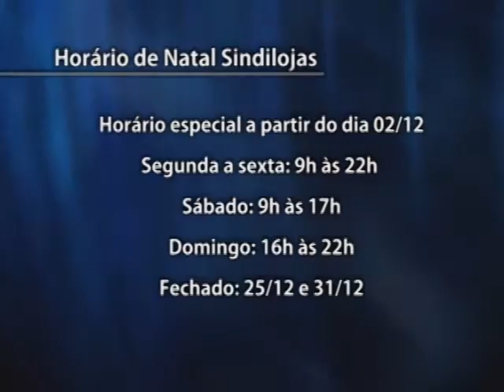Horário especial de Natal é contestado por sindicato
O comércio de Tubarão deve começar a funcionar em horário especial a partir dessa sexta-feira. A decisão é do Sindicato dos Lojistas em parceria com a CDL. Mas, como em outros anos, o calendário não agradou os comerciários que ainda tentam reverter a situação. Em nota o presidente do Sindilojas, Harrison Marcon Cachoeira, falou que o horário de Natal do comércio de Tubarão foi decidido em Assembleia Extraordinária realizada na sede do sindicato. O Sindilojas informou ainda que após a aprovação do calendário, foi encaminhado um ofício para a CDL do município para a divulgação do horário de natal de 2016